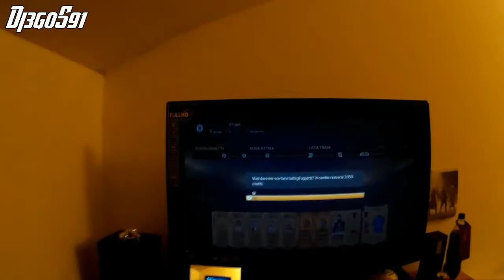FUT 15 | PACK OPENING IN PRIMA PERSONA #1 | 86 in a pack | 100k | By Di3g0 #12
LEGGERE IMPORTANTE:
Per me questo è una sorta di esperimento,fatemi sapere nei commenti cosa ne pensate.Avendo un pc di merda ho dovuto abbassare drasticamente la qualità del video passandolo da 1080p a 720p da 60fps a 30fps e da un bitrate di 14mbs ad uno da 4mbs.
Detto ciò passate sulla mia pagina fb per contest e novità.

FUT 15 | PACK OPENING XBOX ONE | 86 in a pack | 100k | By Di3g0 #11